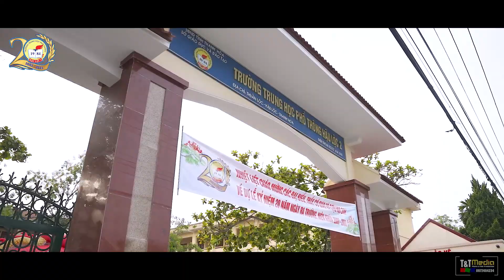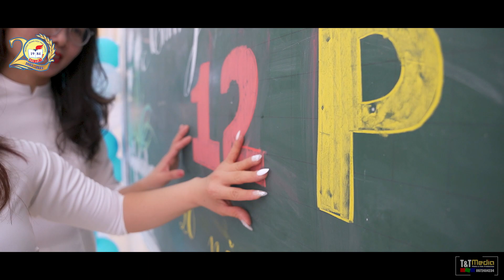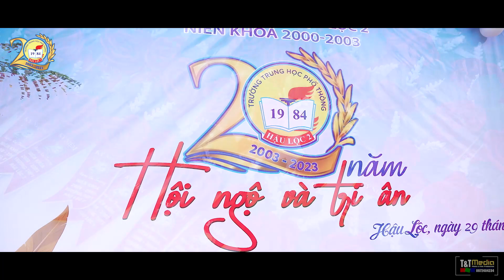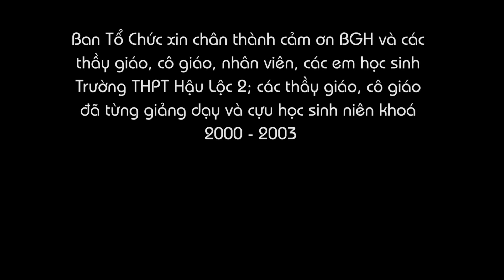HỘI KHOÁ 20 NĂM | Trường THPT Hậu Lộc 2 | Niên khoá 2000 - 2003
T&T - Media hân hạnh được là đơn vị ghi lại khoảnh khắc HỘI KHOÁ 20 NĂM | Trường THPT Hậu Lộc 2 | Niên khoá 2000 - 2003
Add: Tiến Lộc, Hậu Lộc, Thanh Hóa
Copyright: T&T - Media (Photo & Film)